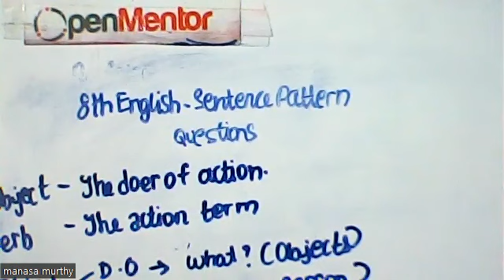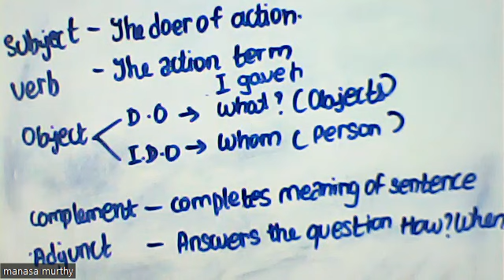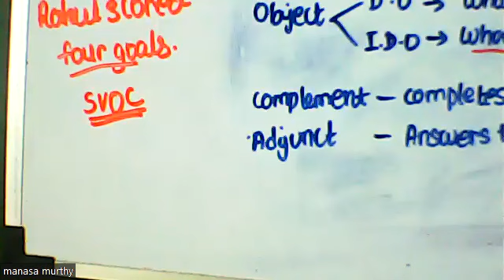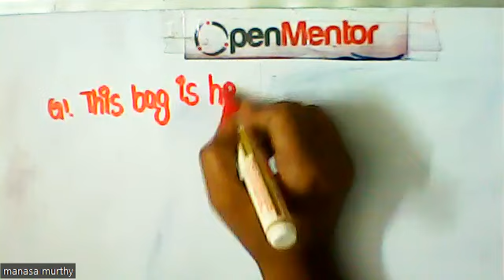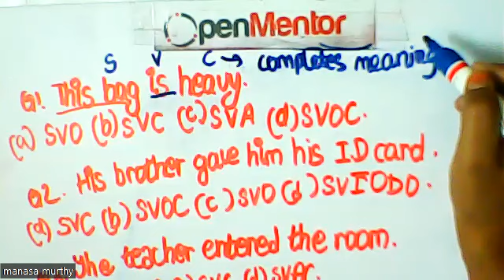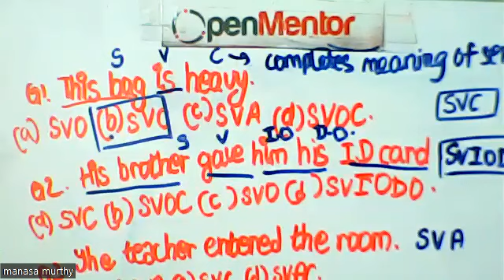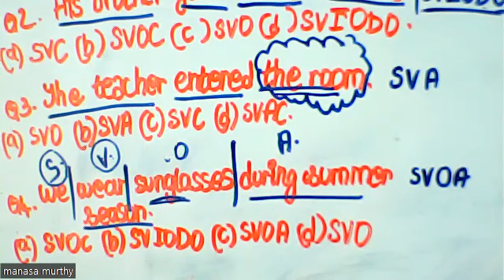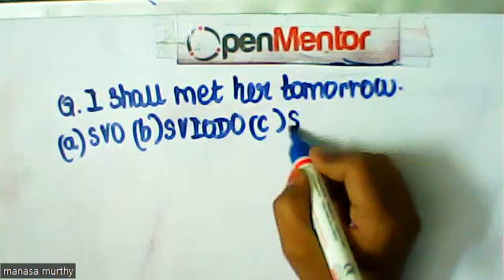(08th English TN) Solving questions on sentence pattern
Revising sentence pattern and solving various questions